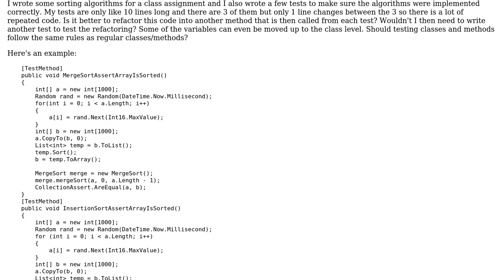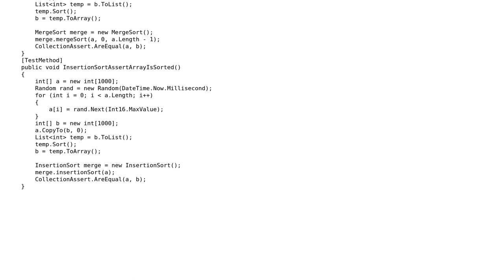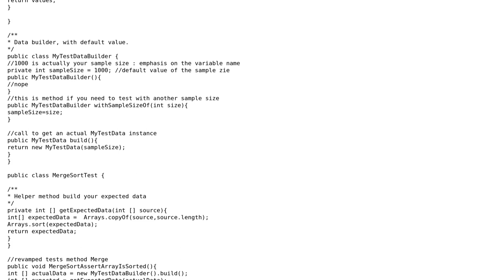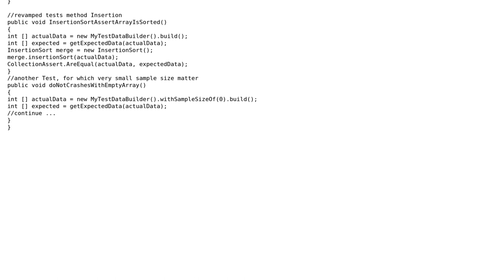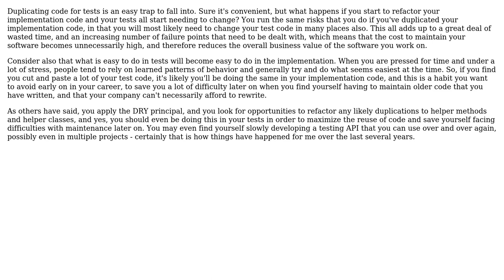Software Engineering: Is it OK to repeat code for unit tests? (5 Solutions!!)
Software Engineering: Is it OK to repeat code for unit tests?

With thanks & praise to God, and with thanks to the many people who have made this project possible! | Content (except music & images) licensed under CC BY-SA | Music | Images & others | With thanks to user S.Robins user rbanffy user Pete user Olivier user Oded user gnat user Clare Macrae and the Stack Exchange Network Trademarks are property of their respective owners. You are responsible for your own actions.